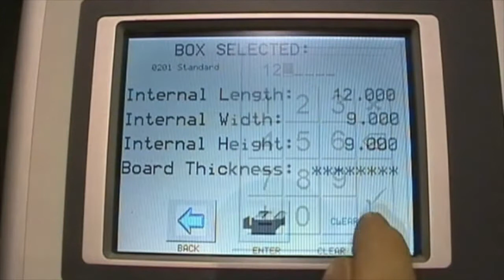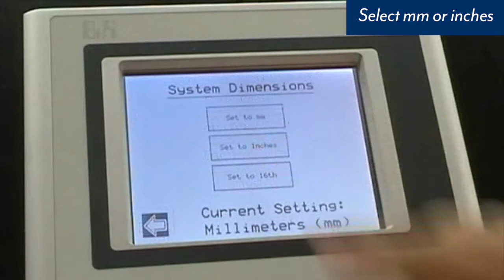BOXMAKER BM100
Entry level boxmaking